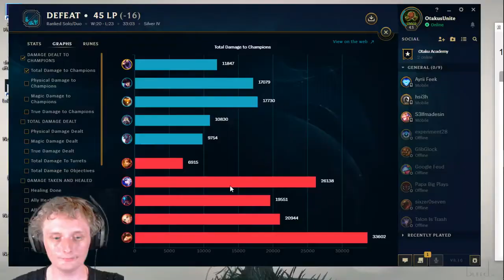[Gwent] When A Subscriber Tries To Say Hi (Stream Recap)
Hey there guys just took some funny parts from the stream thought you may enjoy and let me know :)

Game- Gwent The Witcher Card Game